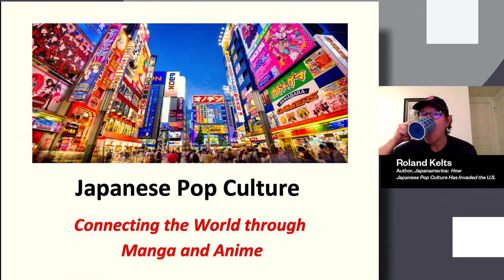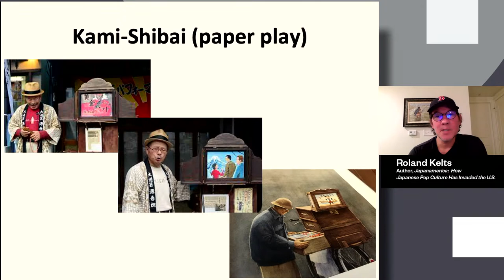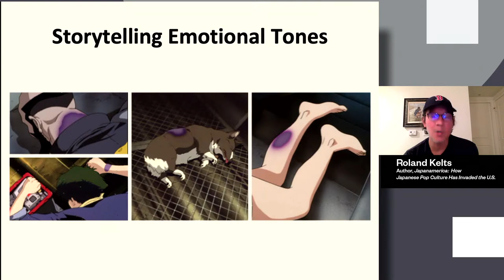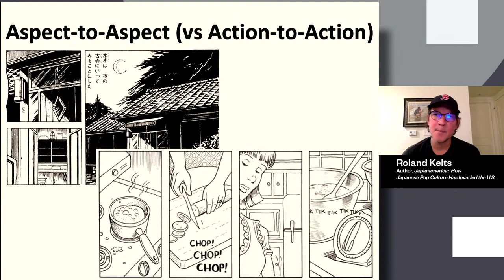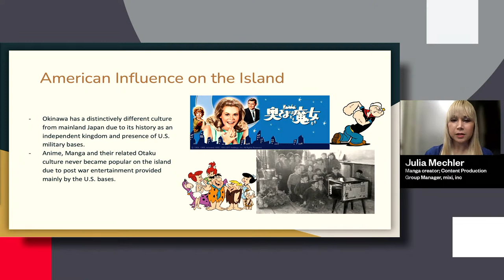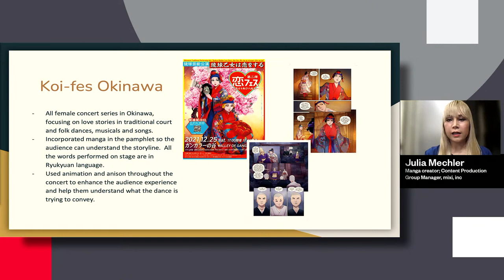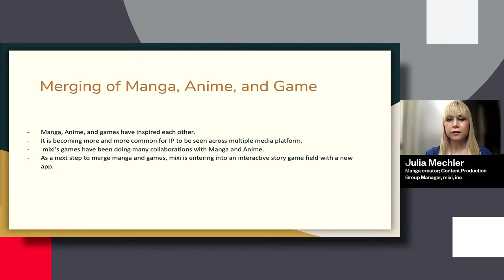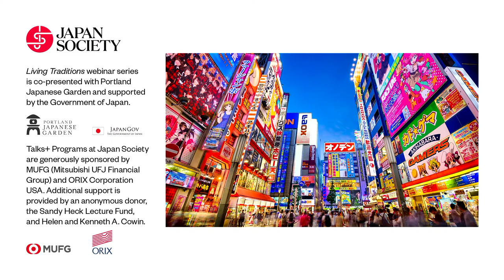Japanese Pop Culture: Connecting the World through Manga and Anime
Live Webinar

Part of the Living Traditions Series

Tuesday, February 15, 2022 at 7-8 pm EST (4-5 pm PST)

Japanese pop culture, symbolized by manga and anime, has become an increasingly significant part of the cultural conversation across the globe. Julia Mechler, manga creator and Content Production Group Manager at mixi, inc., and Roland Kelts, author of Japanamerica: How Japanese Pop Culture Has Invaded the U.S., provide their insights into the current state of the industry, from pen to paper to screen, unpacking some of the latest trends and emerging technologies in Japanese pop culture. This webinar covers the historical development of manga and anime, the global influence of otaku culture, and what the future may bring inside and outside of Japan. Moderated by Bill Tsutsui, author of Japanese Popular Culture and Globalization, the fifth and final event in our five-part Living Traditions webinar series invites you on a journey into the sprawling Japanese pop culture grounded in a unique cultural DNA.

Speakers

Julia Mechler, manga creator and Content Production Group Manager at mixi, inc. Roland Kelts, author of Japanamerica: How Japanese Pop Culture Has Invaded the U.S.

Moderator

Bill Tsutsui, President and CEO of Ottawa University; author of Japanese Popular Culture and Globalization

Agenda

7-8 pm EST (4-5 pm PST) Discussion and Q&A

Images: SeanPavonePhoto / iStock